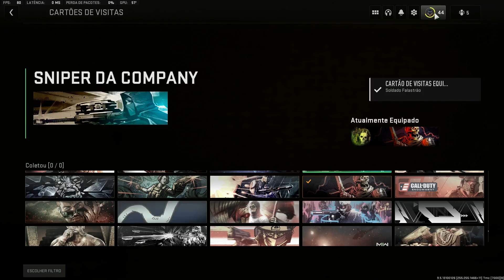Modern Warfare 2 - Libere TODOS EMBLEMAS & CARDS de uma só vez!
O Modern Warfare® II está ligado à nova experiência do Warzone™ e que trará uma nova evolução do Battle Royale com um novo espaço de jogo e um modo sandbox. Podes contar com um calendário recheado de conteúdo grátis pós-lançamento com jogabilidade evoluída e novos mapas, modos, eventos sazonais, celebrações da comunidade e mais ainda.